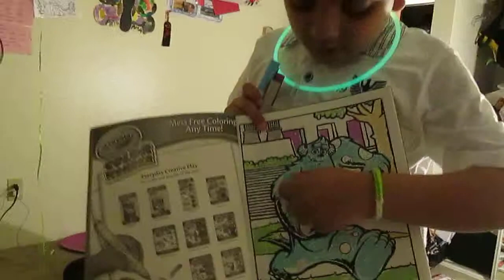Ansh Color wonder